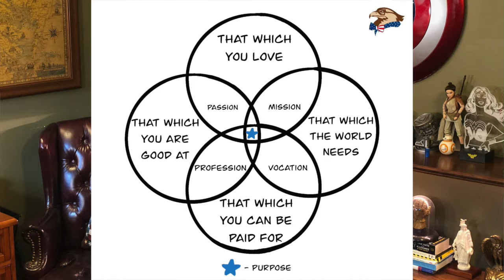Who is a Public Servant?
We can spot a public servant pretty easily, right? They are either a firefighter, police officer, teacher, elected official, researcher, psychologist, public works professional, soldier, doctor, or … whoa! There’s a lot of public servants out there!

This week is National Public Service Recognition Week! To celebrate, we’ll ask the question… Who is a public servant?

According to the Office of Personnel Management (OPM), the federal workforce is composed of an estimated 2.1 million civilian workers. The number jumps considerably when state and local public servants are included not to mention grant recipients and contractors.

The bigger point is that there are lots of opportunities to make a difference as a public servant. As Martin Luther King Jr. reminds us, everybody can be great, because anybody can serve.